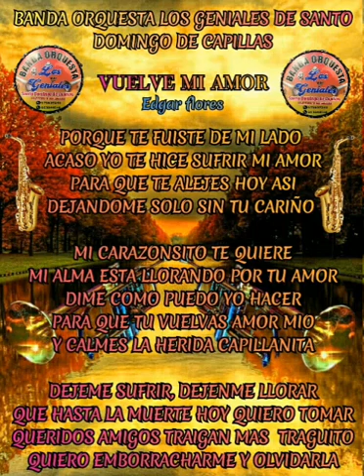14 de marzo de 2020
Video de Alberto